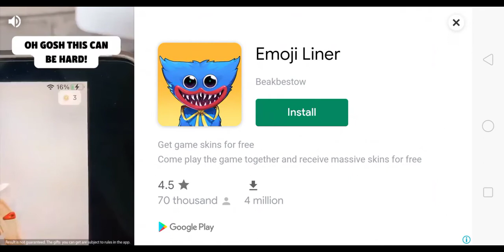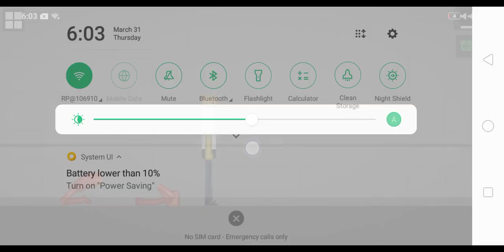Saitama vs time loop